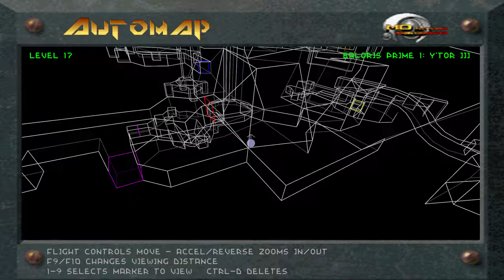Lass' spielen Descent 2 - 92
Secret Level 5
Ascent Level 1
Level 17: Baloris Prime 1
Y'Tor III